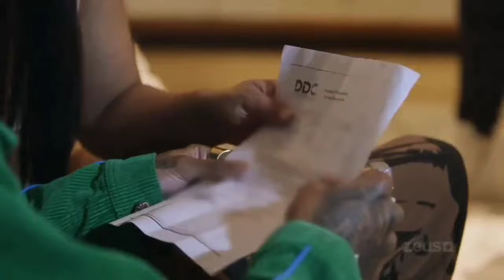Chrisean Rock EXPOSES Blueface's ARREST & BLAMES Manager Wack 100!